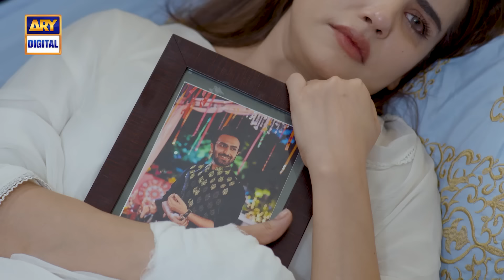New! Tum Bin Kesay Jiyen Episode 24 | Promo | ARY Digital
Tum Bin Kesay Jiyen Episode 24 | Promo | Saniya Shamshad | Hammad Shoaib | Junaid Jamshaid Niazi | 6th March 2024 | ARY Digital Drama

Cast:
Saniya Shamshad,
Hammad Shoaib,
Junaid Jamshaid Niazi,
Rubina Ashraf,
Shabbir Jan,
Sana Askari,
Rehma Khalid,

Watch Tum Bin Kesay Jiyen Daily at 7:00PM ARY Digital